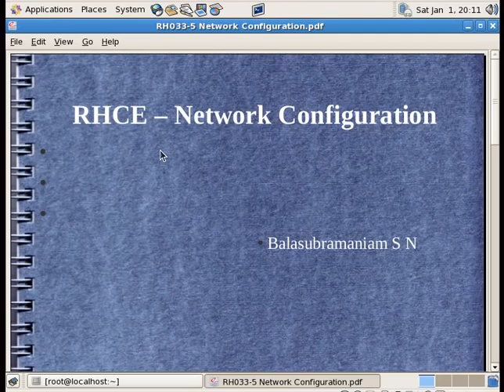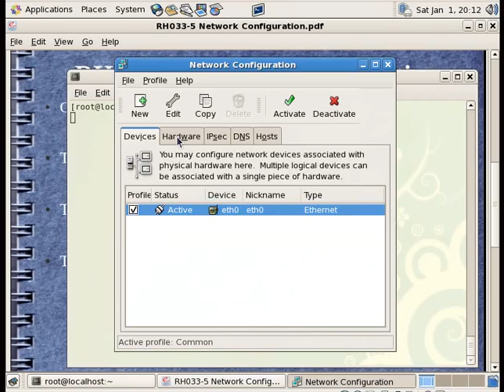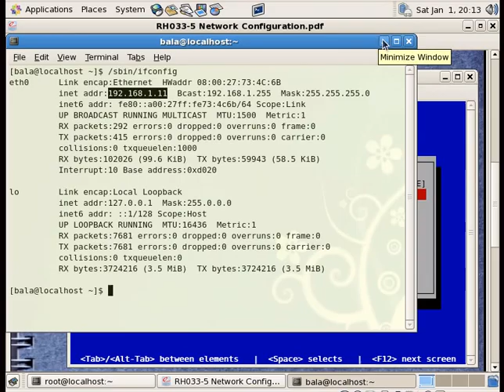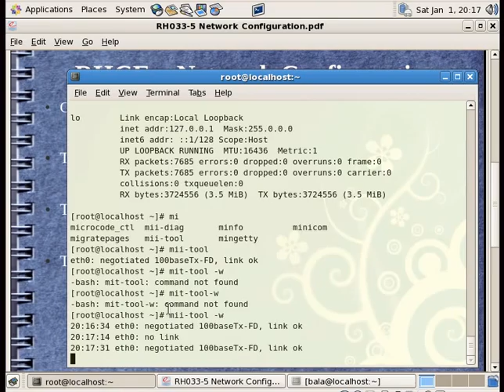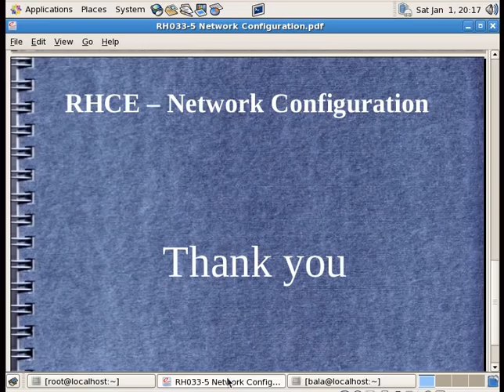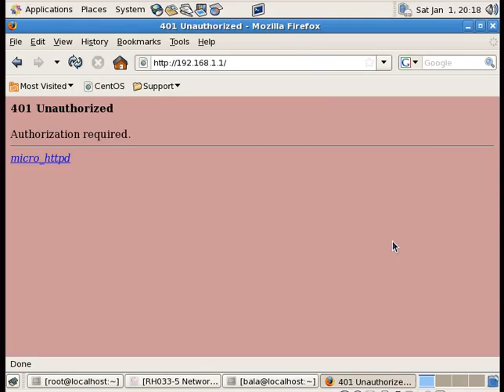RH033-5 Network Configuration Eng.avi